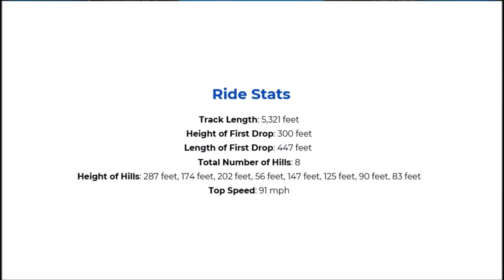Kings Island Orion build video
A screen grab of the progress of building Orion at Kings Island.  Opening spring of 2020